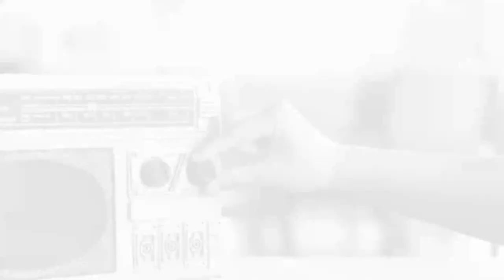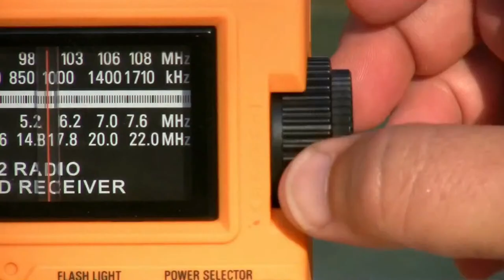Alerto Program News And Public Affairs , 03/15/2023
Watch Livestream: DYRM 1134 KHZ Dumaguete HD | Oct. 24, 2022